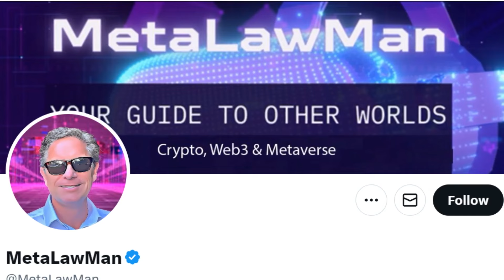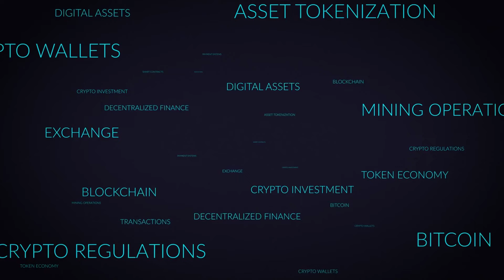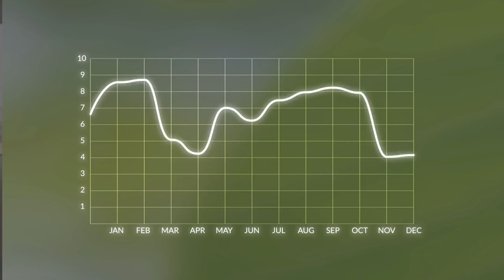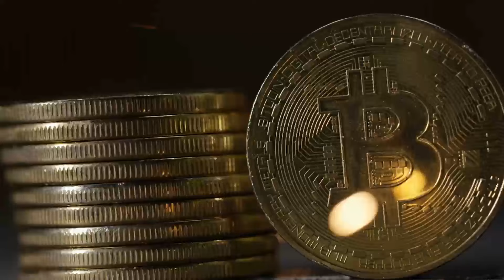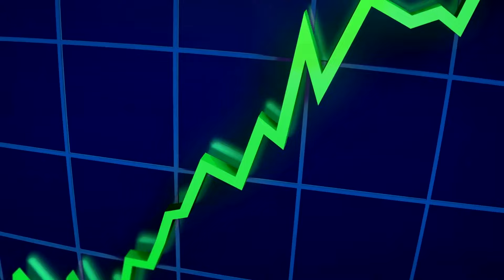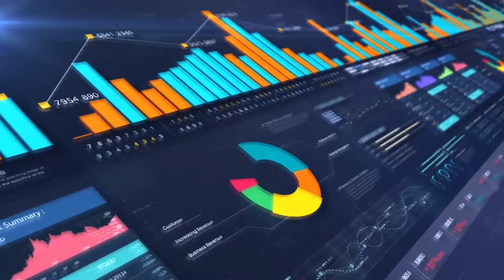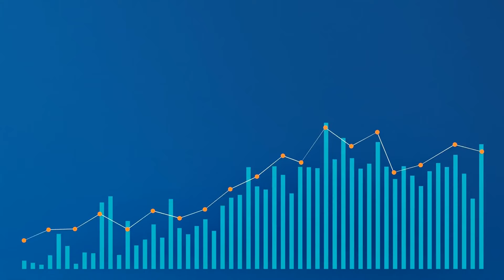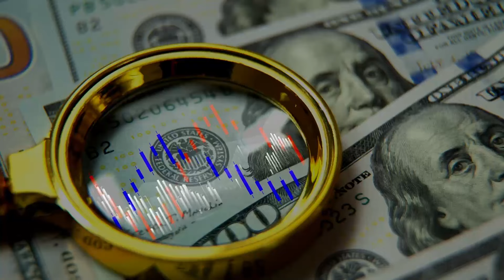XRP CEO: FINAL RESPONSE IN XRP CASE !!! $60,000 XRP PROGRAMMED !!! - RIPPLE XRP NEWS TODAY